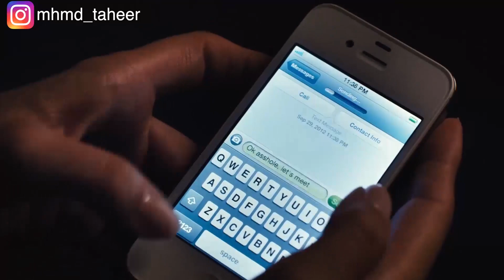من قمة الفشل.. مقابلة لشخص فاشل تاني.. تقدر تصنع نجاح مزدوج..begin again